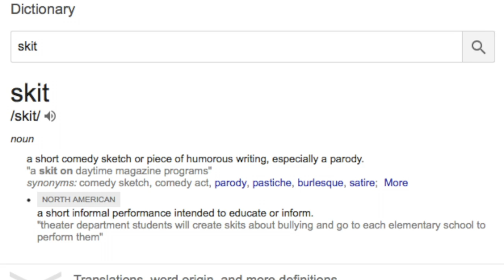5 Types Of School People